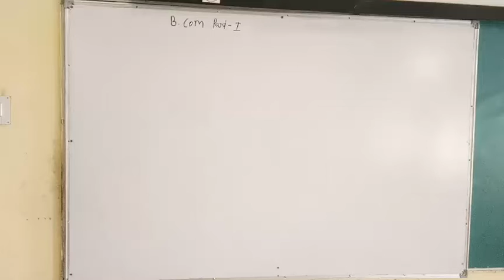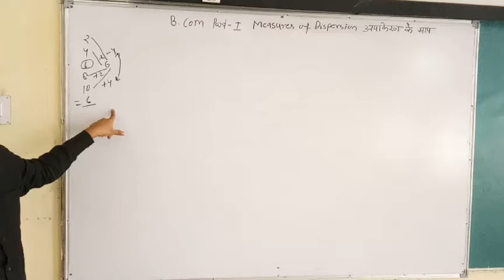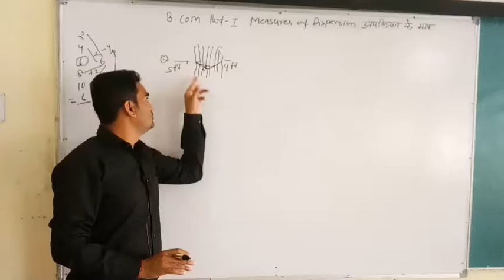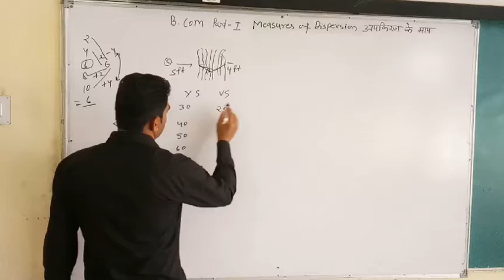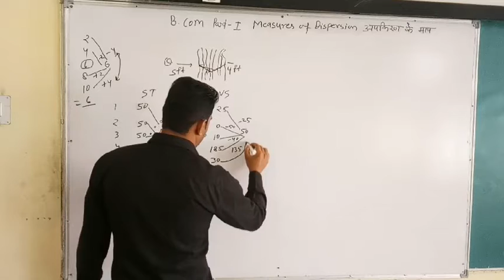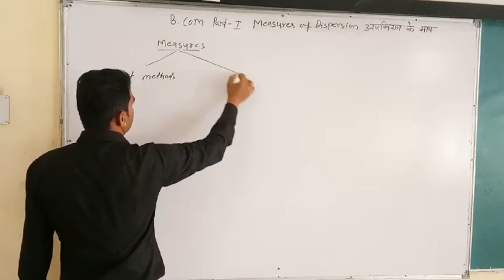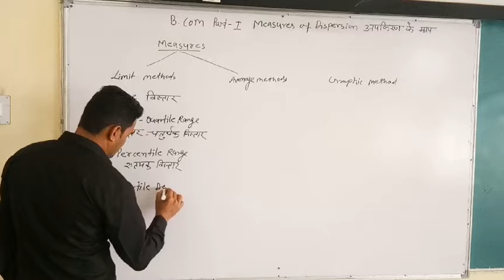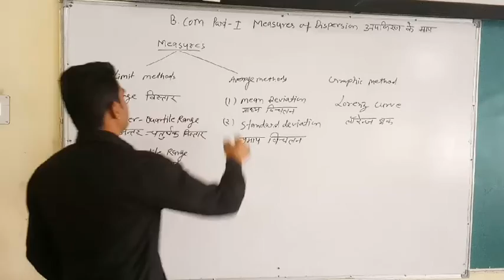B com I Statistics class 11 Measures ofDispersion